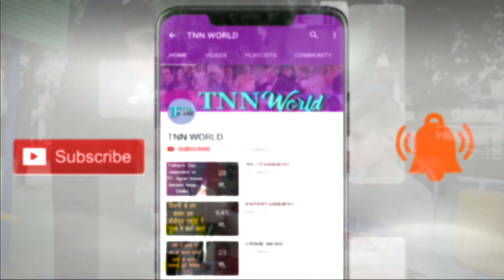Story Of Afghan Refugee Child In India | Eid Special | TNN WORLD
This is the story of afghan refugee child who are currently staying in India . He said pakistan is not a place for humans . Here is the full video .

Anchor- Meenu
Camera- Rajnish Kumar